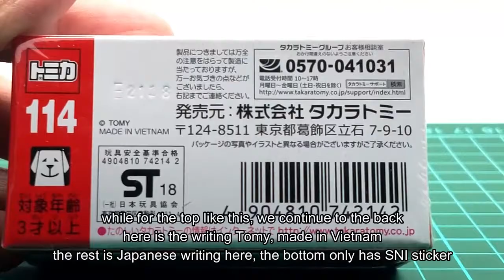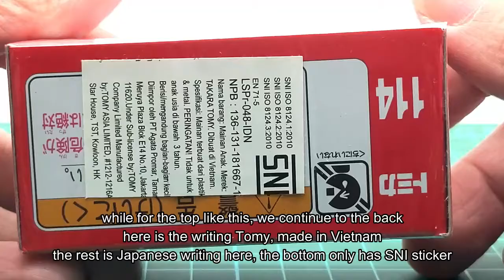Tomica Reguler 114 JSDF LIGHT ARMOURED VEHICLE Miniatur Diecast Mobil Militer Tentara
Tomica 114 JSDF Light Armoured Vehicle Tomica Reguler Militer

Tomica Asli dari Takara Tomy
- Bahan Besi dan Plastik
- Ukuran Lebih kurang panjang 7cm lebar 2cm dan tinggi 3cm
- Beberapa jenis Tomica Memliki Suspensi dan pintu bisa di buka (tidak semua tipe)

Tomica adalah jenis diecast dengan detail dan cat yg sangat baik dan dilengkapi suspensi (Tipe tertentu)...

Tomica Indonesia
Kinsmart Indonesia